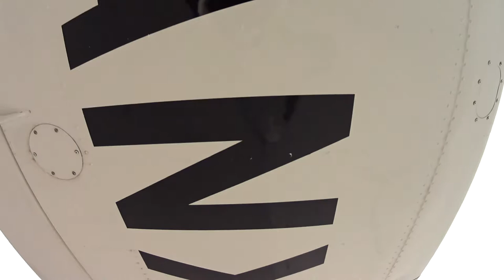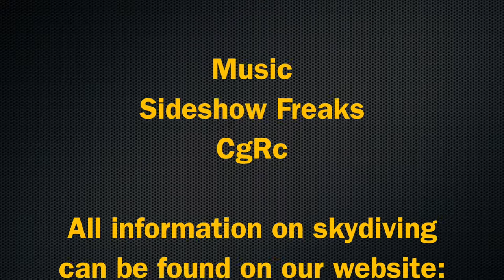Kate Bowler's Tandem Skydive at Skydive Tilstock Freefall Club, Whitchurch